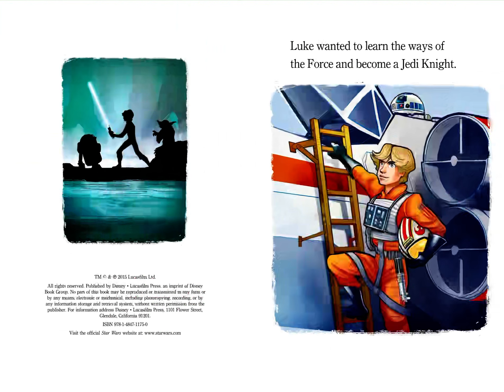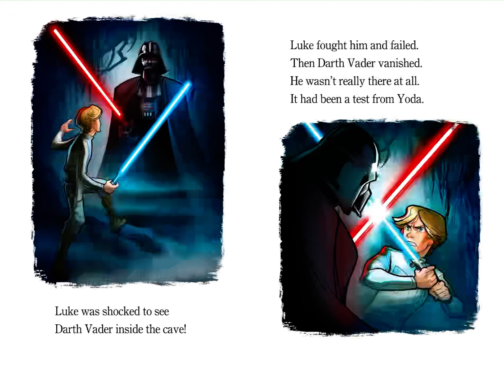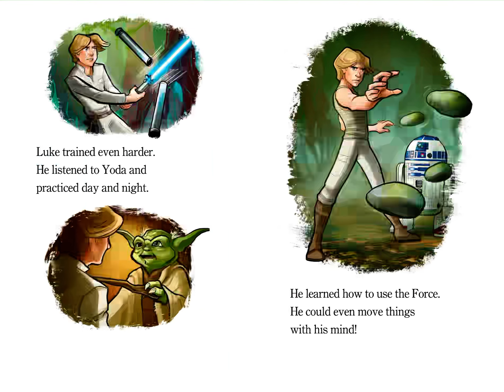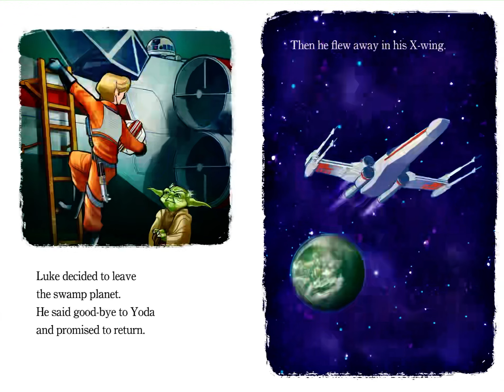🌟 Star Wars Use the Force 🌟 Disney Stories for Kids Read Aloud [ READ ALONG VIDEO ]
Hi friends! 🌟 Listen and follow along as K reads aloud Star Wars Use the Force by Michael Siglain ( ages 3 - 8 ). Every weekday, we will read aloud a new kids book.

Star Wars Use the Force was illustrated by Stephane Roux and Pilot Studio. This book was published by Disney Press in 2015. Join us tomorrow to hear a new kids book read aloud by K!